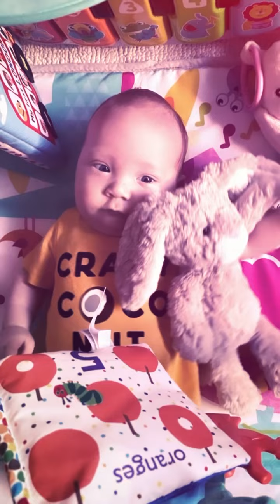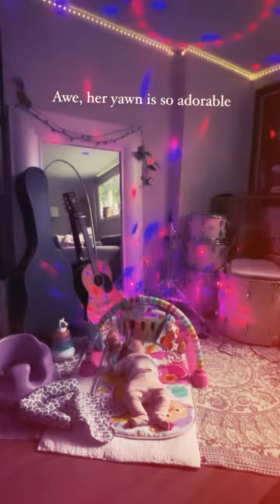Miela’s video pt 12